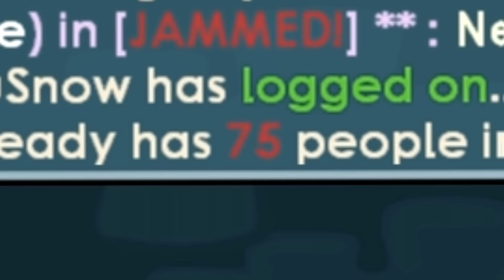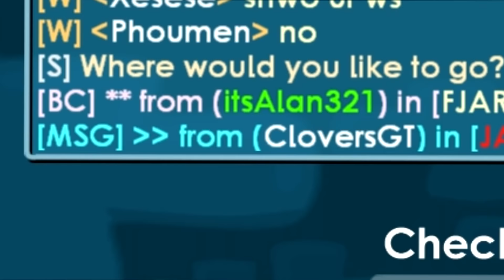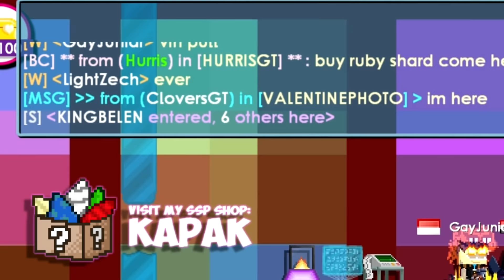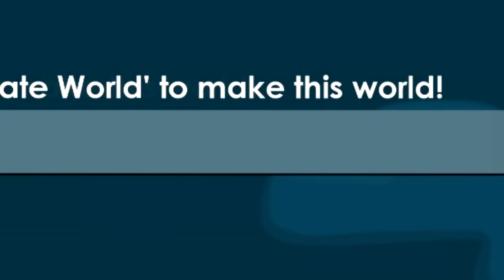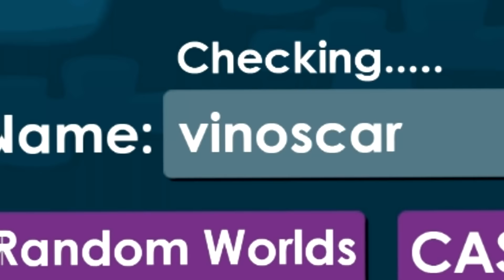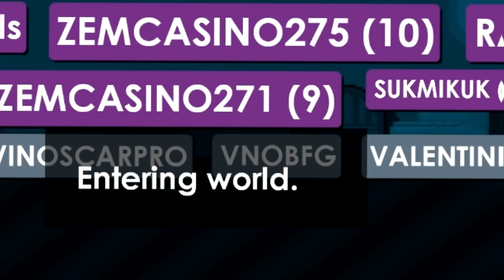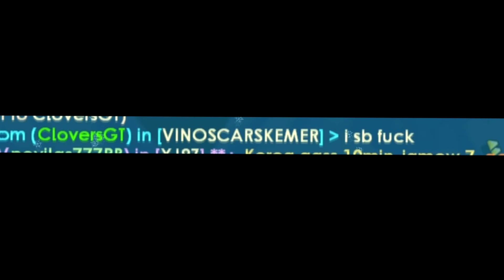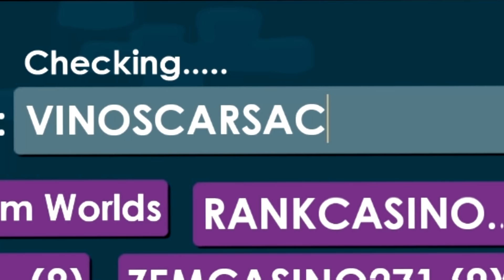I SCAM PRANK DAVINCI WING!!! (OMG!) | GROWTOPIA!!!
Hello guys , thankyou for clicking this video, I hope you guys enjoy the video, and don't trust people easily guys  ( SCAM PRANK DAVINCI )..
hehe boii !!.
LMAOOOOO.
I apologize for not being word-perfect in English :)
the purpose of this video is to tell you not to trust others easily
thankyou for watching CYA!